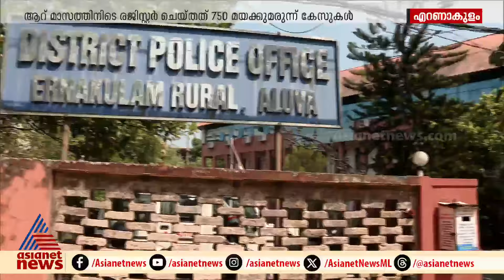ഓപ്പറേഷൻ ക്ലീൻ ; ആറ് മാസത്തിനിടെ രജിസ്റ്റർ ചെയ്തത് 750 മയക്കുമരുന്ന് കേസുകൾ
ഓപ്പറേഷൻ ക്ലീൻ ; എറണാകുളം റൂറൽ പൊലീസിന്റെ ലഹരി വേട്ട ; ആറ് മാസത്തിനിടെ രജിസ്റ്റർ ചെയ്തത് 750 മയക്കുമരുന്ന് കേസുകൾ